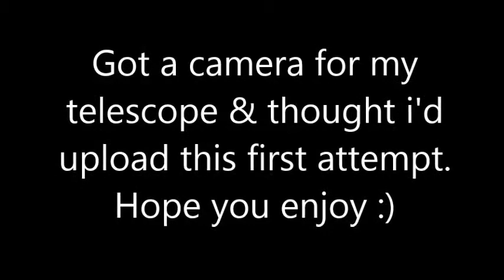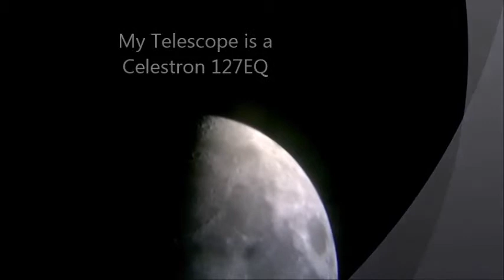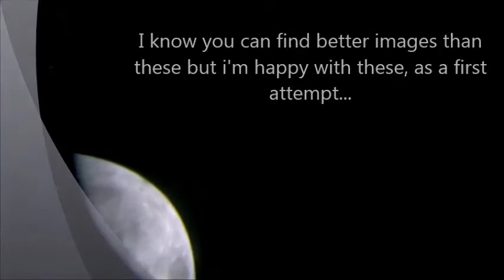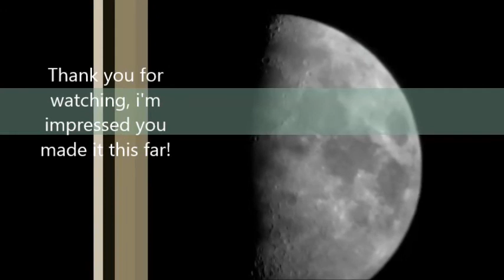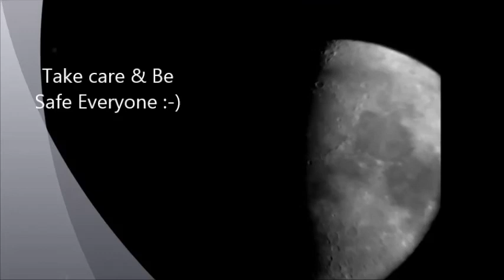Moon 18th May 2013 Cornwall, UK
I got a camera for my telescope and after messing with a few settings etc... I shot this video and was fairly pleased with the outcome.

My friends and family asked me to upload this so they could see what it was like, so here goes.

Hope you enjoy, will hope to do some more in near future!